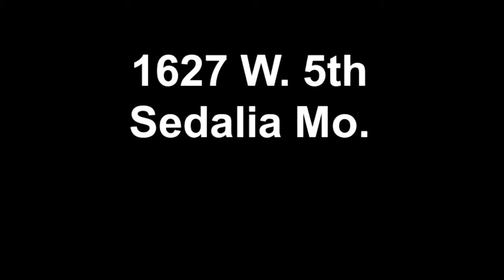1627 W. 5th, Sedalia Mo. $89,650 MLS#73558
All brick ranch home in southwest Sedalia , with three bedrooms and two full baths on quiet street close to Heber Hunt elementary school. Architectural shingled roof, maintenance free exterior, metal fascia , soffit and metal wrapped windows . All refinished hardwood floors. Eat in kitchen with all appliances, new floor covering and sliding glass doors to patio. Upgraded 200 amp electrical service. Blown insulated attic. Large yard and 9' x12' storage building with built in shelving. Forced air gas heat and central air conditioning. 1 car garage with automatic opener.